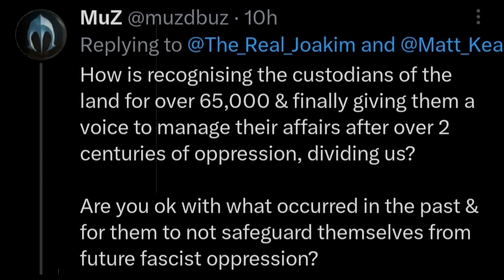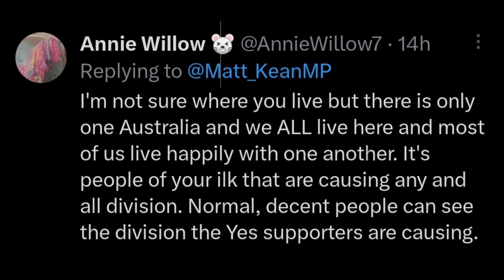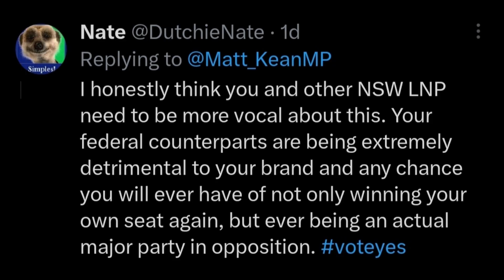Liberal Perspective: Matt Kean's Stand on 'The Voice ! Australian Labor Party ! Liberal Party,Greens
In a surprising turn of events, Matt Kean, a Liberal Member of the Legislative Assembly of New South Wales, has declared his support for 'The Voice' in the ongoing referendum. This decision has sparked a significant discussion across social media and beyond. In this YouTube video, we delve into the reasons behind Matt Kean's bold stance.

Kean argues that supporting 'The Voice' is a step towards uniting the nation. He shares his perspective on why a united Australia is crucial and how 'The Voice' can contribute to this vision. This unexpected move from a Liberal MP highlights the diverse range of opinions within the party.

Join us as we explore Matt Kean's op-ed, where he presents the Liberal case for Voting Yes in the referendum. Discover the factors driving this decision and the potential impact it could have on the future of Australian politics.

ALP ! LNP ! Australian Labor Party ! Liberal Party of Australia ! Australian Greens Party